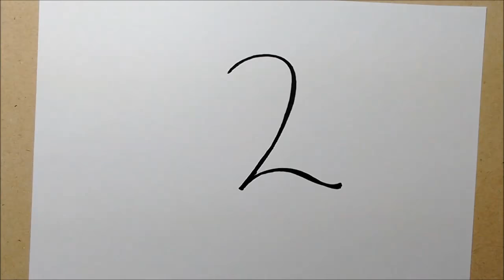TRANSFORMING NUMBERS TO OBJECTS - NUMBER 2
"learn step by step" "32#/25**;}"